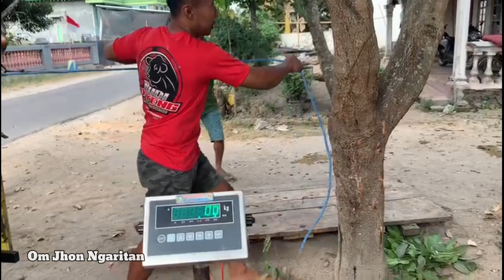SEBESAR INI MASIH BELUM POEL‼️SAPI JUMBO CALON MONSTER